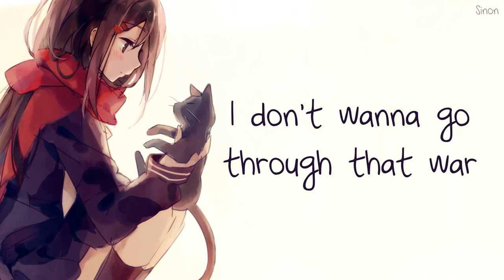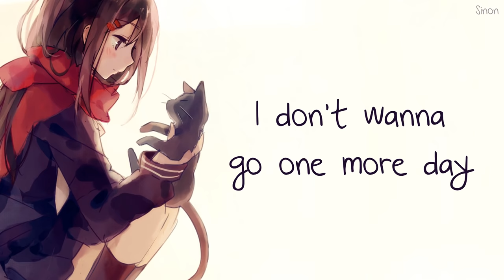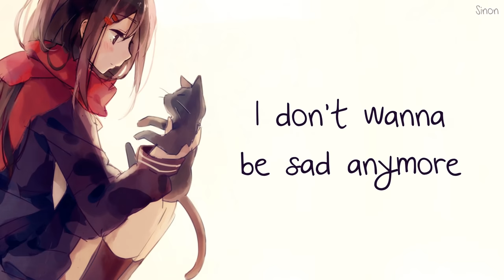Nightcore - I Don't Wanna Be Sad Forever - (Lyrics)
▻ This song is about feeling down often and having a hard time building motivation for anything. But you are tired of it. You don't want to be miserable anymore. So you fight it. You don't want to be sad anymore.

• Song: Sad Forever covered by Jada Facer
• Anime/Game/VN: ???

Follow Jada Facer:
FOLLOW THE ILLUSTRATION ARTIST!
• Art by: ???

Daydream
Life feels like a daydream
And I just wish that I could wake up
I just wish that I could wake up
My mind, whispers in the nightime
Voices always keeping me up
Telling me that I should give up

'Cause lately
I've been in the backseat to my own life
Trying to take control, but I don't know how, to

I don't wanna be sad forever
I don't wanna be sad no more
I don't wanna wake up and wonder
What the hell am I doing this for?
I don't wanna be medicated
I don't wanna go through that war
I don't wanna be sad
I don't wanna be sad anymore

I'm coming through to the other side
I'll make it through to tomorrow
'Cause that's all I can do today
Do today

Mmm, sad anymore